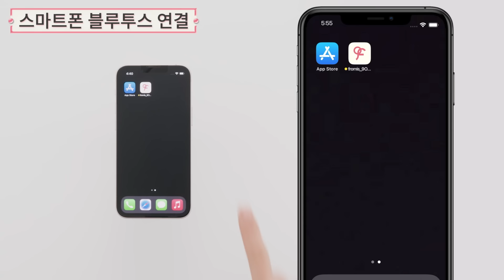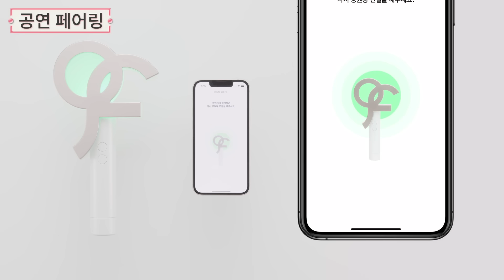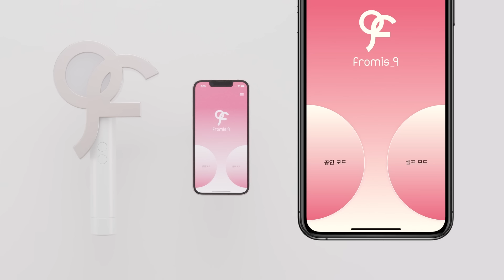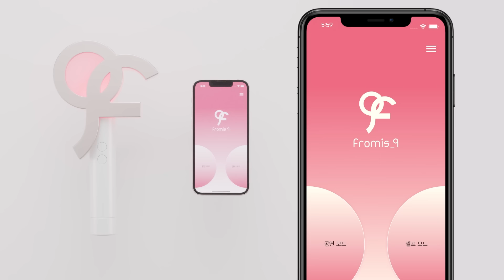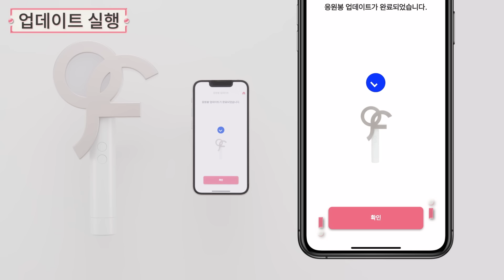fromis_9 (프로미스나인) Official Light Stick User Guide (공식 응원봉 사용 안내)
*응원봉 무선 제어는 오프라인 공연에 한하여 제공됩니다.
*Light stick wireless control is provided exclusively for in-person performances.